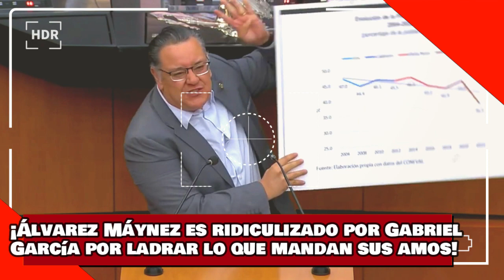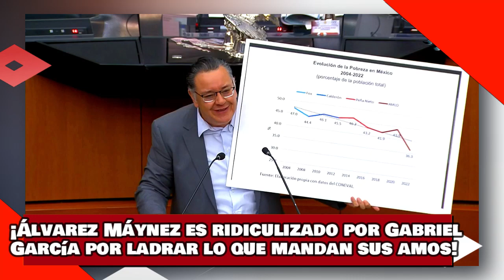¡VEAN! ¡El GATO ÁLVAREZ MÁYNEZ es RIDICULIZADO por GABRIEL García por LADRAR lo que MANDAN sus AMOS!